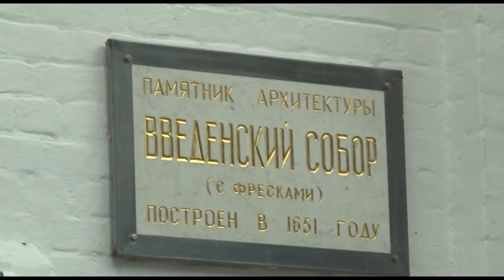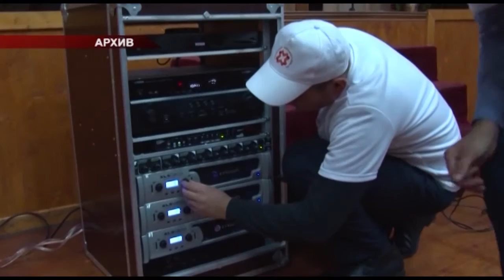Республика 06 07 2016 на русском языке Вечерний выпуск